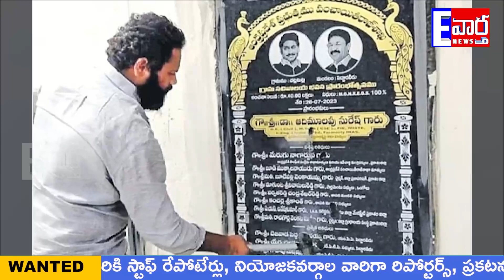NEWS BULLETIN || 28-02-2024 || E VARTHA NEWS